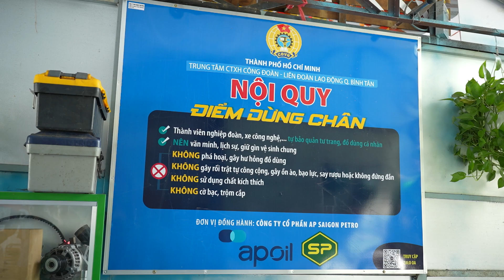RA MẮT MÔ HÌNH “ĐIỂM DỪNG CHÂN” CHO ĐOÀN VIÊN NGHIỆP ĐOÀN XE ÔM, XE CÔNG NGHỆ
Sáng ngày 26/4 vừa qua, Trung tâm Công tác xã hội Công đoàn Thành phố phối hợp cùng Ban Thường vụ LĐLĐ Quận Bình Tân và Công ty Cổ phần AP Saigon Petro tổ chức ra mắt Mô hình “Điểm dừng chân” dành cho đoàn viên nghiệp đoàn xe ôm truyền thống và xe công nghệ đang hoạt động trên địa bàn quận Bình Tân.